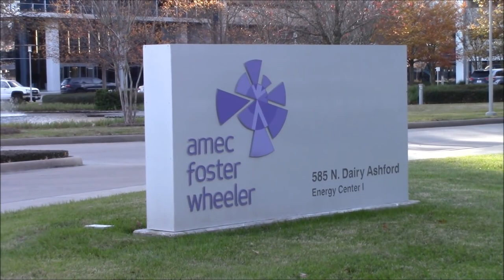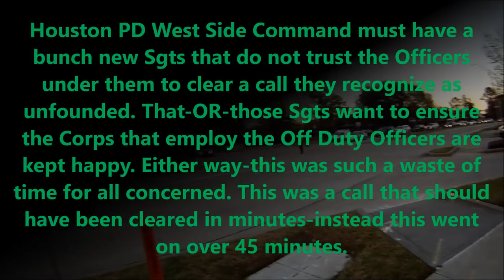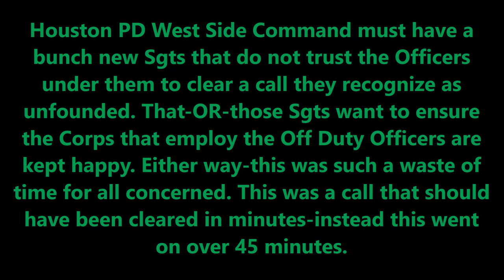Houston,Tx -Amec Foster Wheeler Seatbelt Compliance Check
Officer RanBan has been ID-he is Officer Terrance Lemon from NW Station.                                                                                                        From the same day as the BP/G4S mess. This about an hour later and a mile or so away-right by the Omni Hotel on Dairy Ashford. I saw two Off Duty HPD Officers setting up to direct traffic so I decided to do a seatbelt compliance check of Staff departing from work and passing right by the Officers. This video depicts what I found.